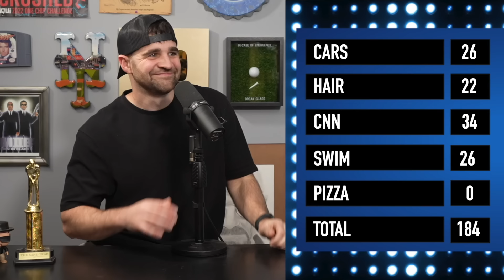SWAPPING GENDERS For ONE WHOLE DAY! 😱 The Makeshift Podcast 78 🎙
Switching lives with one person in history for a day, building an army to fight an AI takeover, what you would do if you switched genders for a day, getting rid of 5 more states and continents, building the ultimate fast food restaurant, game time with Cakes Mitchell from the FRDi Show, and more!
0:00 INTRO
1:06 PODCAST OVERVIEW!
2:26 SWITCH LIVES IN HISTORY!
6:25 RICH BACK THEN OR POOR NOW?
9:13 IF ANIMALS COULD TALK!
11:22 BUILD YOUR ARMY!
14:55 SWITCH GENDERS!
18:55 YAY OR NAY?
21:54 GUESS THE NAME OF THESE!
26:24 4 DAY WORK WEEK!
28:33 GET RID OF 5 MORE US STATES!
32:16 GET RID OF 5 CONTINENTS!
34:49 ULTIMATE FAST FOOD PLACE!
38:21 SPECIAL GUEST: CAKES FROM FRDi SHOW!
43:13 IS IT CHEATING WITH CAKES!
48:19 CHAIN LINK WITH CAKES!
52:28 FAST MONEY WITH CAKES!
59:03 OUTRO